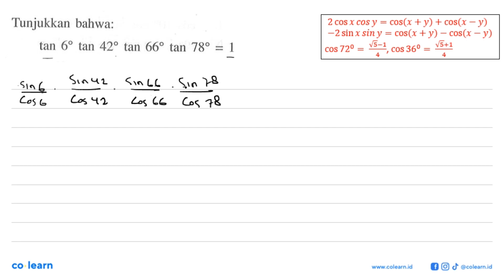Tunjukkan bahwa: tan 69 tan 420 tan 660 tan 780 = 1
Topik atau Materi: Rumus Perkalian Sinus, Cosinus, Tangent - Persamaan Trigonometri - TRIGONOMETRI - Matematika Kelas 11 SMA - K-13

00:00 : Bedah Soal
01:00 : Konsep, rumus dan pengertian Rumus Perkalian Sinus, Cosinus, Tangent
01:18 : Langkah penyelesaian soal
03:35 : Jawaban akhir
04:05 : Penutup